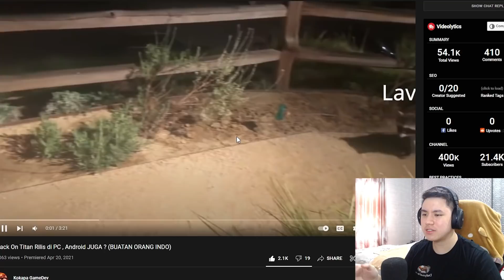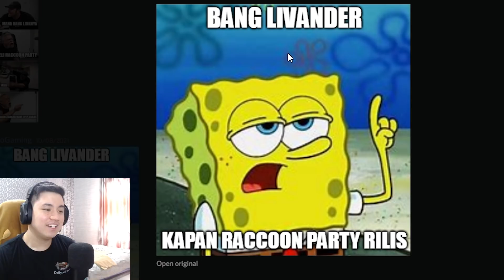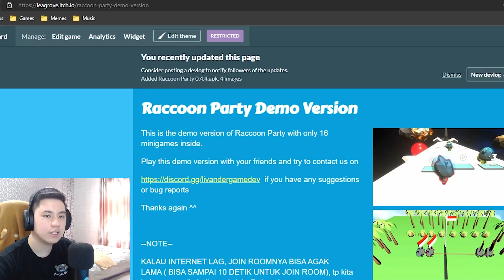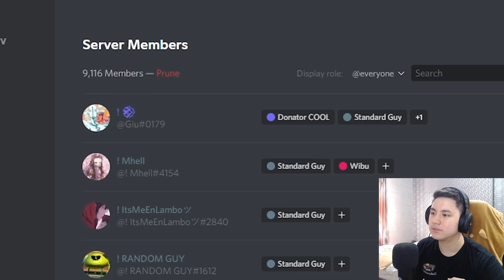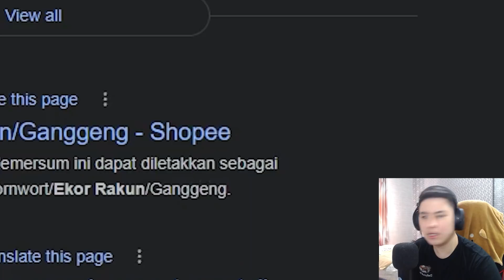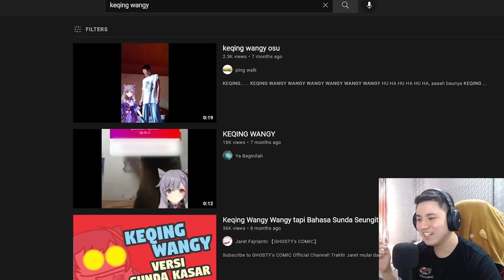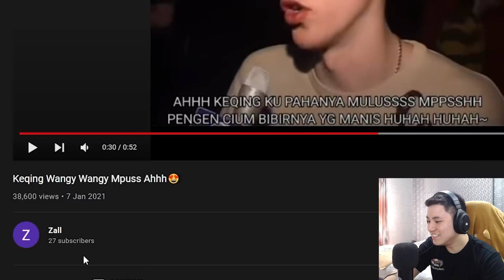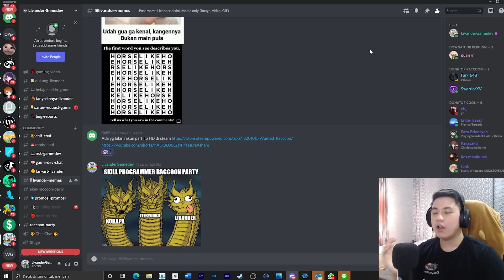Ketika lu dapet Cewe Rakun di Squid Game Dalgona Candy..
Gua ngereview dan react ke meme di discord server gua, ayo join dan post meme lu di sana

PC Specs:
16GB RAM DDR4

Equipment:
Headset CORSAIR HS70 PRO WIRELESS
Speaker Polytron PMA-9505
Microphone ATX2500R